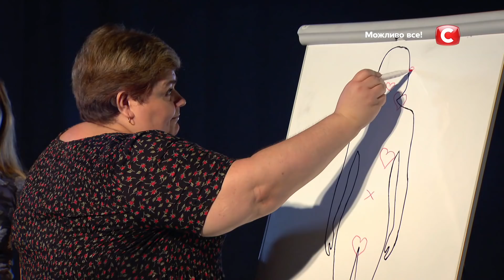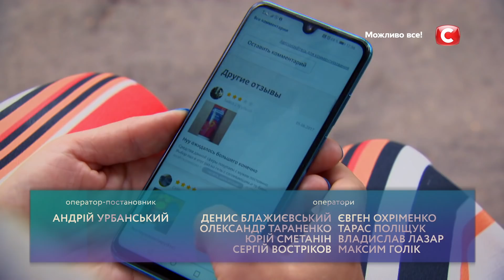Я не хочу своего мужа – О чем молчат женщины – Выпуск 16 от 18.12.2020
Ток-шоу О чем молчат женщины 1 сезон 16 выпуск от 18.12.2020 смотрите прямо сейчас на YouTube канале СТБ. Наталья пришла к Оксане Байрак со сложной проблемой. Женщина уже несколько лет не испытывает интимного влечения к своему мужу. Супружеский долг превратился для нее в обязанность, которую она должна беспрекословно исполнять. В проекте О чем молчат женщины 2020 Наталья хочет понять, почему физическая близость перестала приносить ей удовольствие. Есть ли в этом ее собственная вина? Или все дело в муже Натальи? И стоит ли в таком случае разводиться с ним? Ответы на все эти вопросы вы узнаете в ток-шоу О чем молчат женщины 1 сезон 16 выпуск от 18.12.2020 прямо сейчас.

00:00:00 Начало О чем молчат женщины 1 сезон 16 выпуск
00:00:44 Наталья не хочет интима со своим мужем
00:05:42 Наталья фригидна?
00:07:32 Психотерапевт Кристина Муренко считает, что половой акт переоценен
00:08:23 Акушер-гинеколог Виталий Римаренко считает, что женщине не нужен интим, чтобы чувствовать себя полноценной
00:09:15 Марьяне 39, и она все еще девственница
00:10:27 Сергей работает ВИЧ-консультантом и сознательно отказался от половых контактов
00:12:18 Как послеродовая депрессия влияет на либидо женщины?
00:13:19 Игорь Чмелюк возвращает женщинам либидо при помощи пластической хирургии
00:14:48 Зависит ли оргазм от возраста?
00:16:29 Почему Наталья никогда не занималась самоудовлетворением?
00:21:59 Анна Лаврик практикует воздержание и сублимирует энергию в творчество
00:24:34 DJ Мадонна расскажет о том, как они с партнером учились заниматься любовью по фильмам
00:26:51 Бывший актер фильмов для взрослых о подводных камнях индустрии
00:29:26 Эксперимент: что мужья знают о желаниях своих жен в постели?
00:33:19 Как укрепить мышцы тазового дна для получения удовольствия во время полового акта?
00:35:13 Что муж Натальи делает не так?
00:42:33 Наталья не хочет мужа, потому что он ей изменял?
00:45:56 Оксана Байрак впервые поменяет первоначальный вопрос выпуска
00:48:30 Жизнь Натальи после проекта